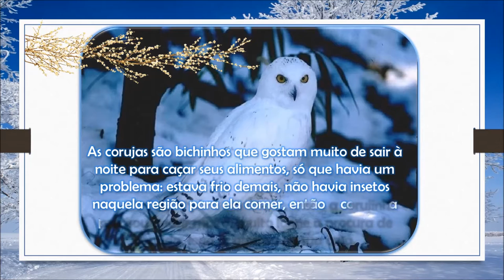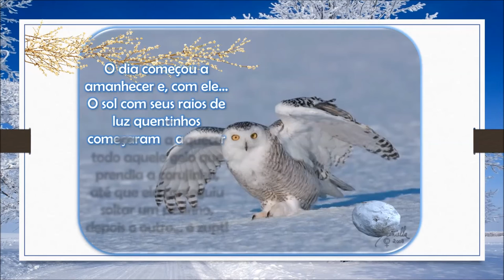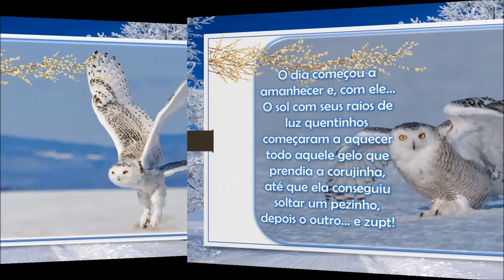A Coruja e o Sol - Recanto Espírita de Paz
A Coruja e o Sol
Há muito, muito tempo, quando o papai do céu criou o nosso Planeta, Ele o colocou pertinho de uma estrela linda e brilhante.

Tempos depois, em um dia de inverno, fazia um frio muito forte, todos os animais da floresta procuravam se proteger do tempo ruim em suas casinhas ou tocas, o vento era tão forte e gelado que ninguém tinha coragem de sair ao ar livre.

Ninguém, menos um animalzinho, bem pequenininho, muito fofinho que resolveu dar um passeio à noite.

Sabe quem era?

Uma corujinha! As corujas são bichinhos que gostam muito de sair à noite para caçar seus alimentos, só que havia um problema: estava frio demais, não havia insetos naquela região para ela comer, então a corujinha precisou andar muito, muito longe a procura de comida, logo se afastou de sua casa.

Procurou, procurou algum alimento e quando ela percebeu a distância que estava de casa resolveu voltar, só que neste momento começou a nevar na floresta.

A neve foi caindo, caindo... Cada vez mais forte e a corujinha, que já estava tremendo de frio, acabou ficando presa no gelo.

E agora o que ela iria fazer? - Ai, ai, ai meus pezinhos, dizia ela, e agora, alguém precisa me salvar!

Mas, com todo aquele frio, ninguém apareceu.

A noite passou e a corujinha presa no gelo frio ficou..., rezando pra que aparecesse alguém que a salvasse até que...

Sabe o que começou a acontecer?

O dia começou a amanhecer e, com ele... O sol com seus raios de luz quentinhos começaram a aquecer todo aquele gelo que prendia a corujinha, até que ela conseguiu soltar um pezinho, depois o outro... e zupt! Saiu correndo toda contente de volta pra sua casinha!

Pensou ela: “Obrigada solzinho querido pelo seu calor que me salvou, obrigada papai do céu por ter criado essa estrela tão importante pra nossa vida!”

História criada pela evangelizadora Carina Fiorim Comerlato.